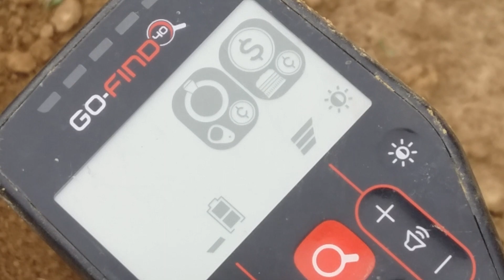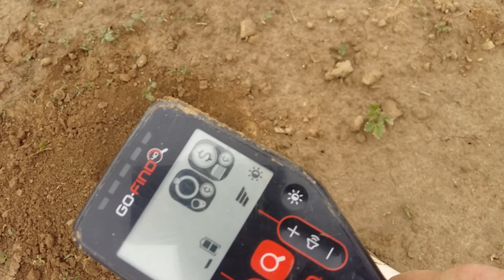Metal detekting - Austrougarski vojni gumb #38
Današnji je dan militarije...Hvala na gledanju i lijep pozdrav!